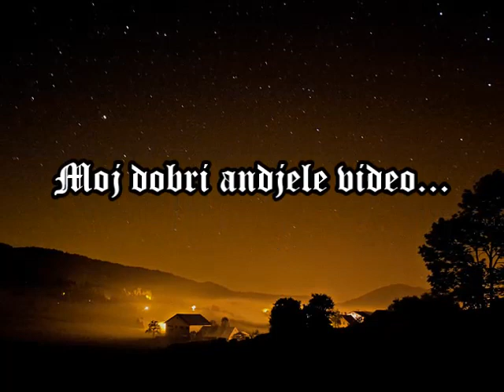Moj dobri andjele video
Prijatelji želim vam lešo nočko...